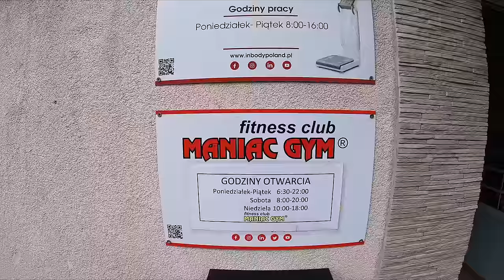Natural czy fake natural? Badania nie zawsze obrazują prawdę |Dawid Czechowicz| JZW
Gość Wujaszka to oddany kulturystyce zawodnik sportów sylwetkowych Dawid Czechowicz. W odcinku znajdziecie historię o początkach Dawida na scenie, a także o jego pierwszych treningach, o tym, jak wyglądają zawody od kuchni, jak zrobić wrażenie na sędziach, a także o dalszych planach zawodowych.
Jeśli chcesz poznać stosunek Dawida do mediów społecznościowych, czy jest to dla niego praca, czy przyjemność, sprawdź koniecznie najnowszy odcinek!

00:00:55 Przywitanie Dawida
00:03:00 Początki treningów i startów
00:03:51 Przegląd pucharów
00:07:35 Ile zarabia się na kulturystyce?
00:09:00 Wspomnienia z zawodów
00:12:10 Cardio będąc na masie, tak czy nie? tak czy nie?
00:15:00 Czym jest kulturystyka?
00:17:30 Co jest ważne na scenie?
00:18:41 Błędy w pozowaniu
00:27:40 Jak Dawid poprawił swoje braki?
00:30:08 Sposoby na dbanie o brzuch
00:34:28 Dlaczego kulturyści mają duże brzuchy?
00:37:01 Sukces na zawodach FIWE
00:39:20 Brązowienie skóry na zawodach
00:42:58 Z jakim nastawieniem wychodzi Dawid na scenę?
00:44:36 Gotowość do największych sukcesów kulturystycznych
00:46:23 Wrażenia po FIWE
00:49:22 Podsumowanie zawodów w Alicante
00:53:31 Dalsze plany Dawida
00:56:25 Kompulsywne jedzenie
01:03:10 Badania
01:04:35 Poziom testosteronu Dawida
01:06:35 Współpraca z trenerem
01:12:59 Prywatne życie Dawida
01:17:05 Stosunek do mediów społecznościowych
01:23:31 Opis światowych zawodników
01:32:15 Kilka słów od Dawida dla Was